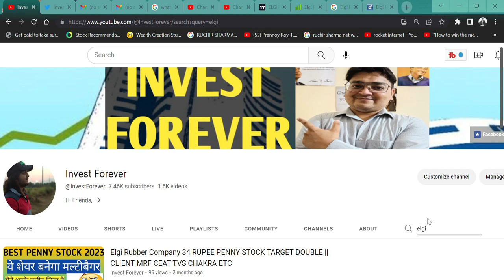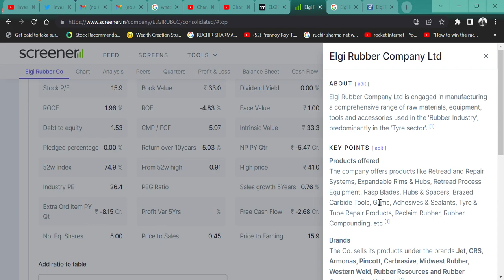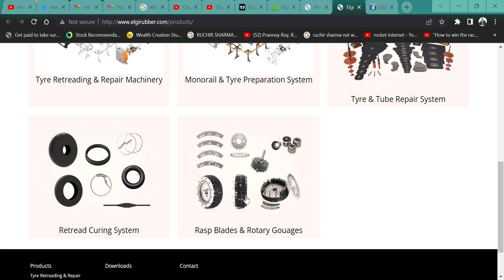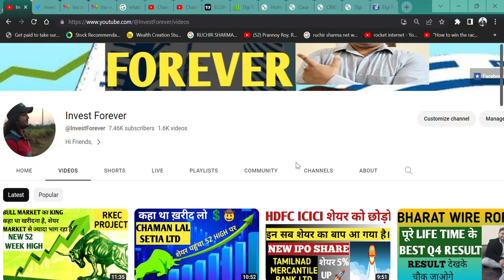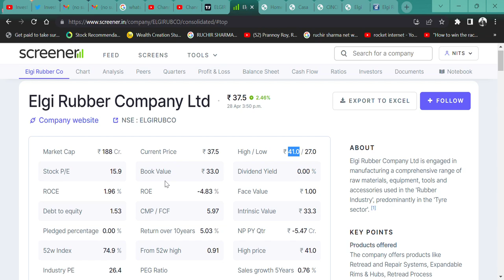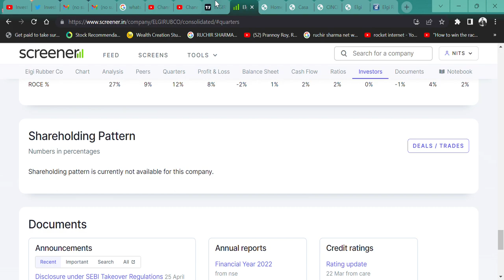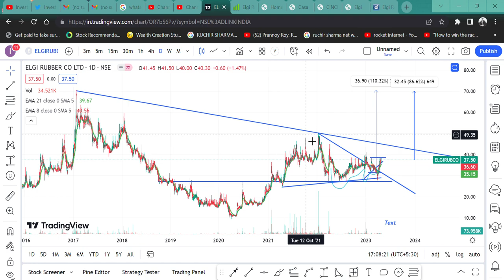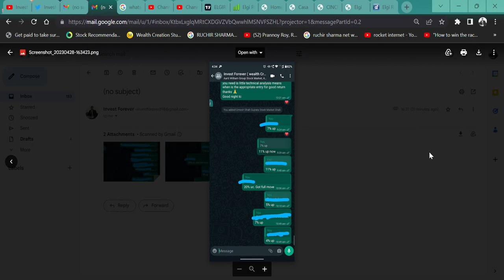37 RUPYE का SHARE 90 RUPYE का TARGET || यहां बनेगा बड़ा PAISA || Elgi Rubber MRF CEAT TVS ETC CLIETS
HI,
I AM NOT SEBI REGISTER BUT NISM CERTIFIED.

Elgi Rubber IS THE BEST PENNY STOCK AND THIS STOCK CAN GIVE YOU GREAT RETURN IN a SHORT TIME AND WHY THIS STOCK COULD BE MULTIBAGGER WATCH THE VIDEO. WATCH THE VIDEO TO KNOW MORE?

Elgi Rubber WILL FALL?
Elgi Rubber  GOOD RESULT,
will Elgi Rubber price increase,
why Elgi Rubber share falling,